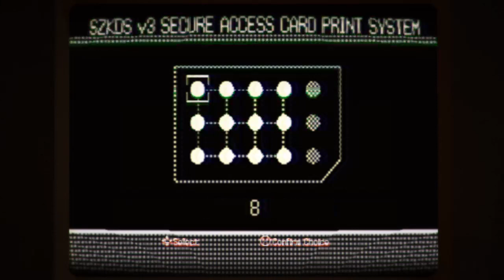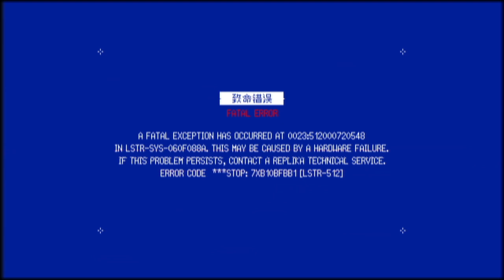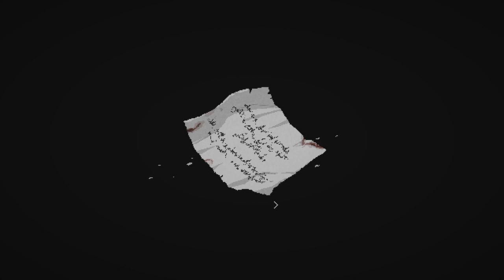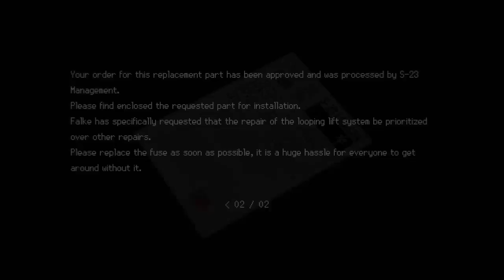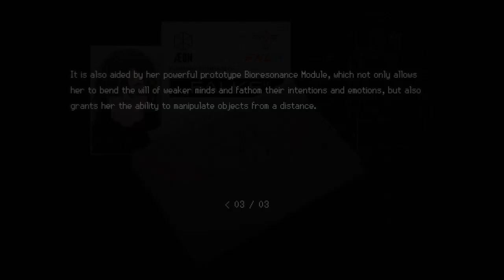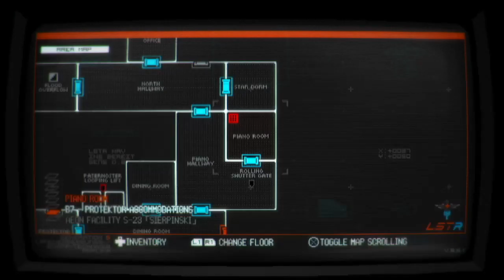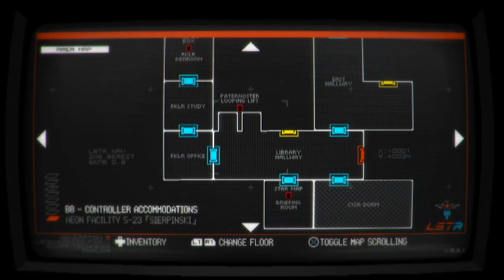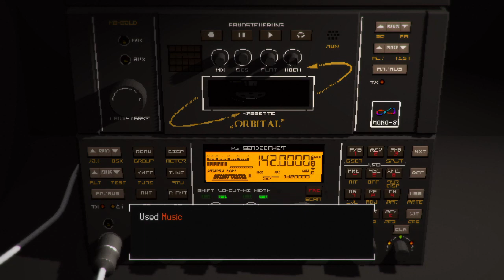God's weakest survival horror fan | Tai Tries SIGNALIS pt2